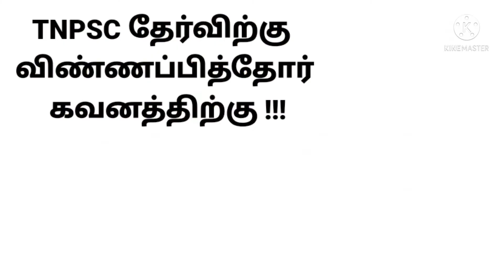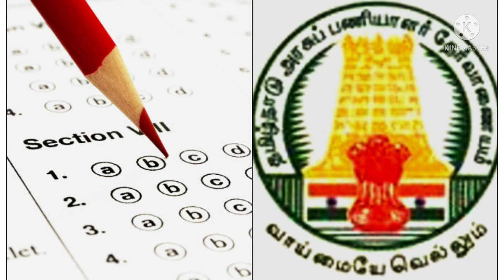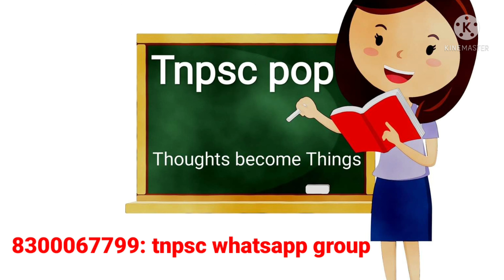குரூப் தேர்வுகள் |புதிய பாடத்திட்டமா ?பழைய பாடத்திட்டமா?தேர்விற்கு விண்ணப்பித்தோர் கவனத்திற்கு !